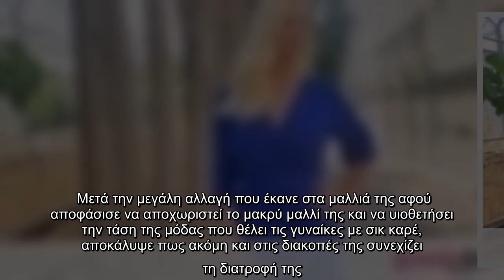Αντελίνα Βαρθακούρη: Κάνει δίαιτα και δείχνει το μεσημεριανό της πιάτο!